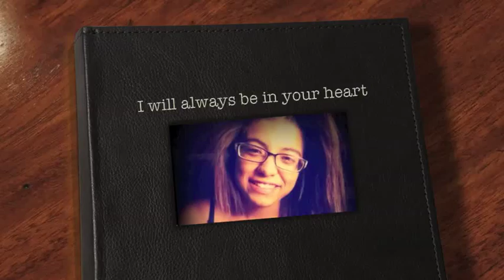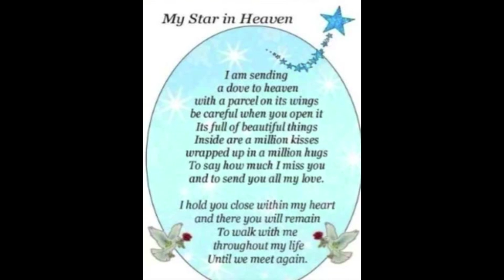I will always be in your heart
In Memory of Danielle Torrez
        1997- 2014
Gone but Never Forgotten Forever in Our Hearts